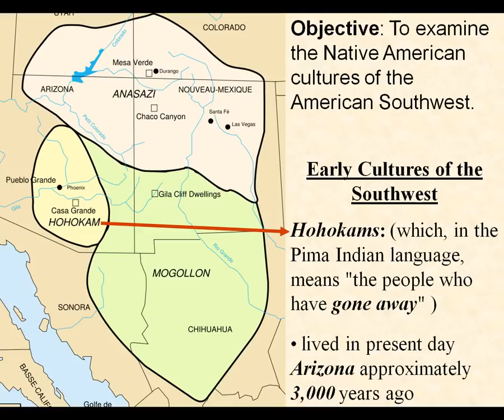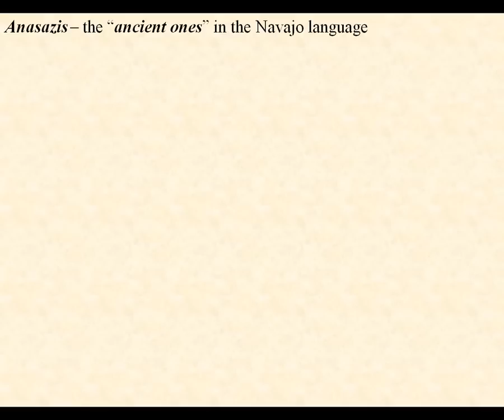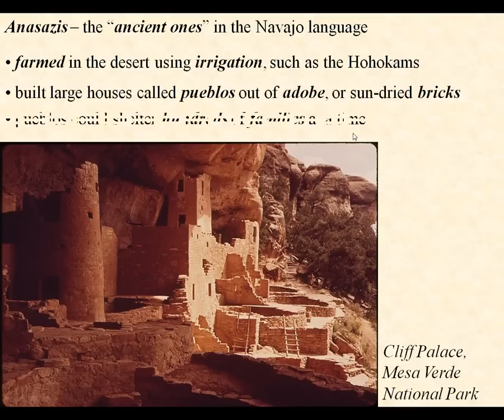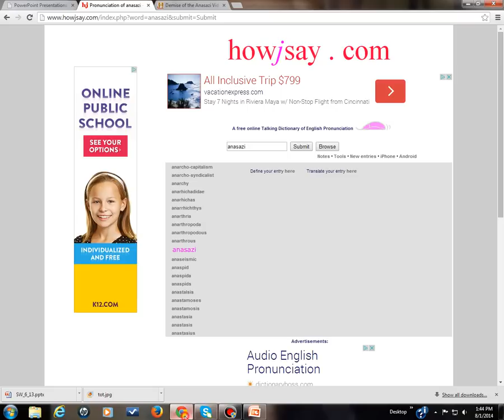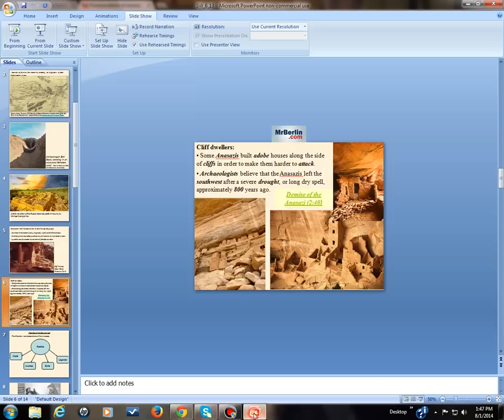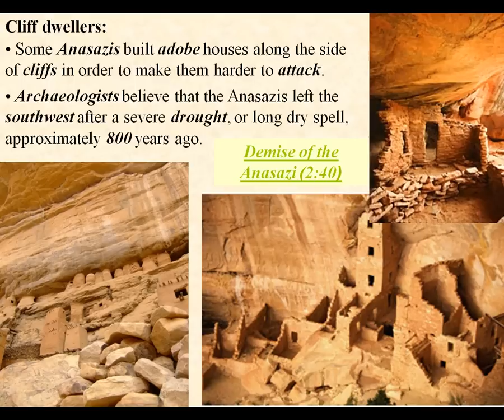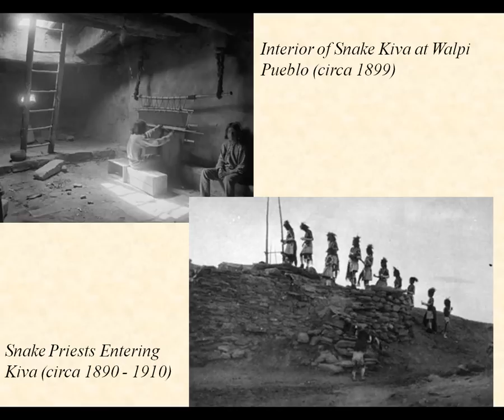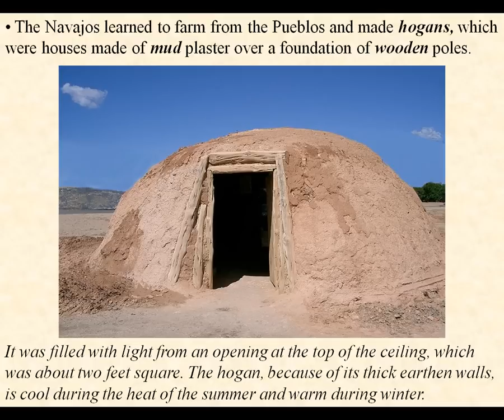Native American Cultures of the Southwest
Objective: To examine the Native American cultures of the American Southwest.

Topics Covered:
     - ancient cultures of the Hohokams and Anasazis
     - irrigation techniques and housing
     - religion and matrilineal customs
     - appearance of the Apaches and Navajos

Key Terms and People
Hohokams
Anasazis
Irrigation
Pueblos
Adobe
Cliff Dwellers
Archaeology
Pueblo People (Hopis, Acomas, Zunis, Lagunas)
Kiva
Matrilineal
Hogans
Apaches
Navajos

Common Core Learning Standards:
Reading Standards for Literacy in History/Social Studies - 4,7